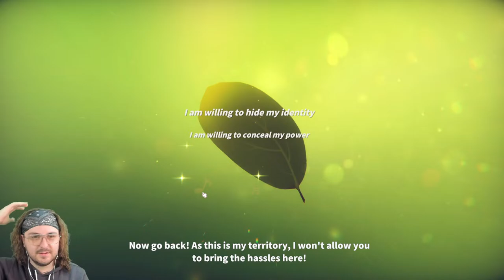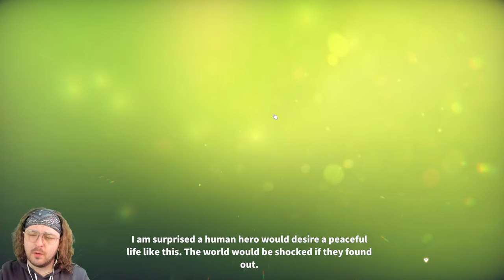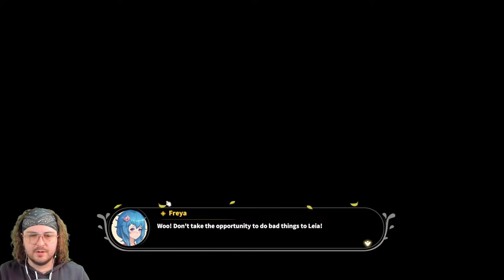The FIRST 5 HOURS Of Song Of The Prairie! - Day 1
Song of The Prairie is a 3D relaxing farm game. A hero who defeat the demon begins a new rural life. Experiencing the fun of exploration to the town. Harvesting giant fruits and crops. Taking care fantastic animals. Dating with someone you like. Just enjoy the farming life only belongs to you!

0:00 - 8:46 Intro
8:46 Gameplay

Channel Guidelines
1. Be kind, civil & respectful to all & English only in chats
2. No spamming or copy paste, all caps, or constant backseating
3. Read the title, description & review thumbnail for details